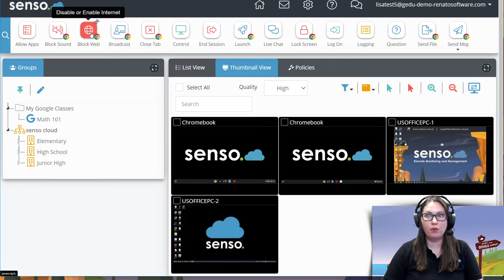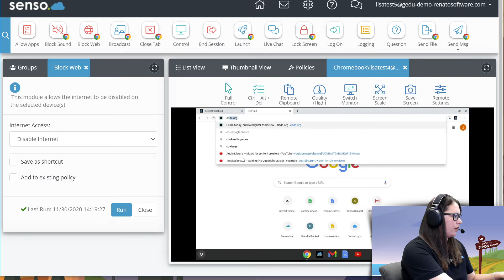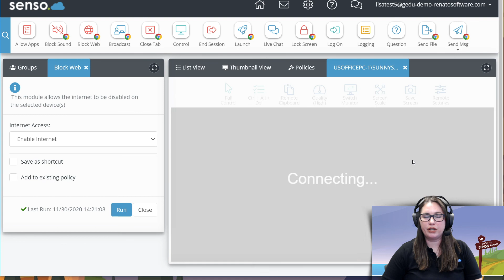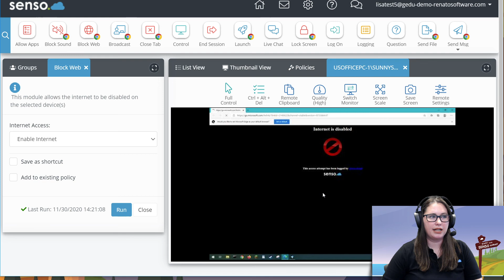#8 Classroom Management Training Playlist (Block Web)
Welcome to Senso.cloud.  This is a series of videos that can be played all together or individually to learn about how to use the Classroom Management Tools with Senso.cloud.

Senso.cloud is a Network & Classroom Management Software solution that is the world's first and only modular, cloud based solution of its type.

Monitor and Manage your school computers from anywhere, over the internet, in real time.

Senso can scale to tens of millions of devices, all from a single web portal.  So if you need a solution that can manage computers and Chromebooks in 1 or more schools, Senso is the answer.